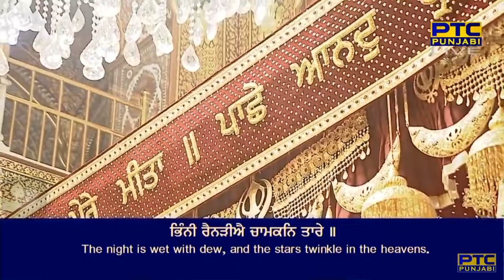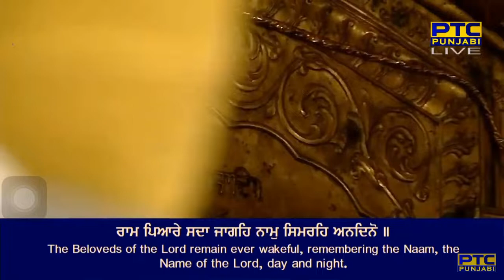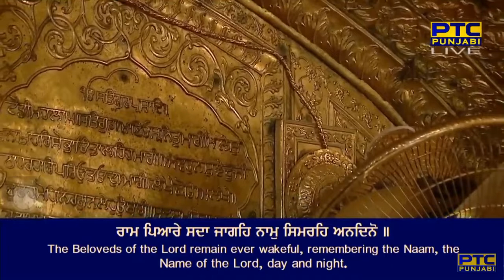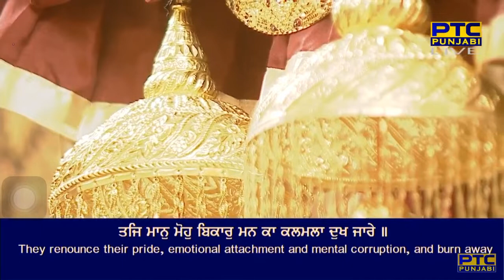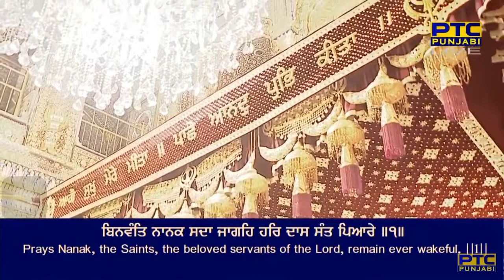Bhinni Rainariye Chamkan Tare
chha(n)t ||

bhinni rainariye chamkan taare ||
jaageh sa(n)t janaa mere raam piaare ||
raam piaare sadhaa jaageh naam simareh anadhino ||
charan kamal dhiaan hiradhai prabh bisar naahee ik khino ||
taj maan moh bikaar man kaa kalamalaa dhukh jaare ||
binava(n)t naanak sadhaa jaageh har dhaas sa(n)t piaare ||1||

By Bhai Sukhjit Singh Ji Baba Bakala